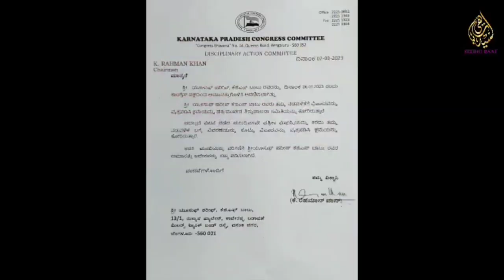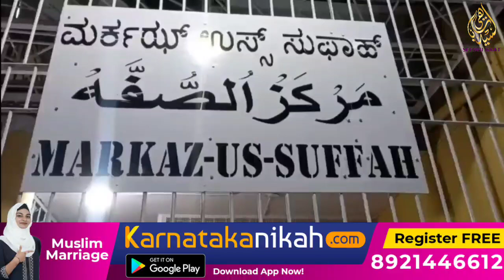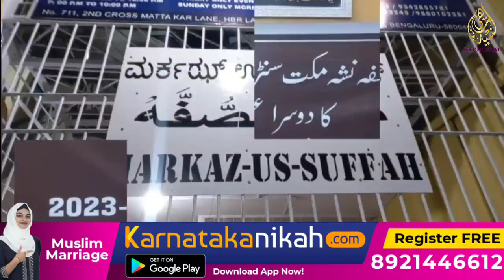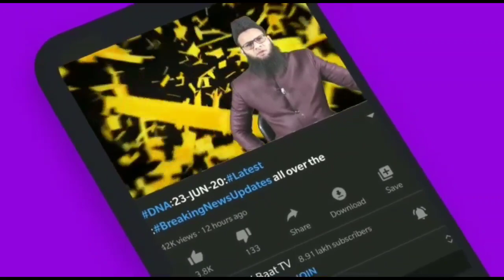06/3/23:Aaj ki Baat KhaasBaat:Din Bhar ki Badi aham aur zaroori,Mulki,aalami,aur Riyasati Khabrein?